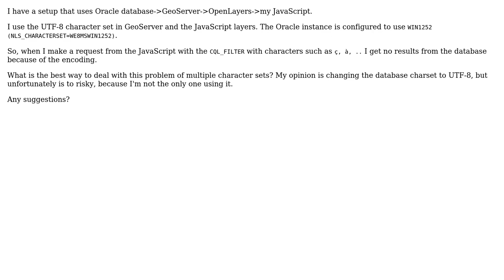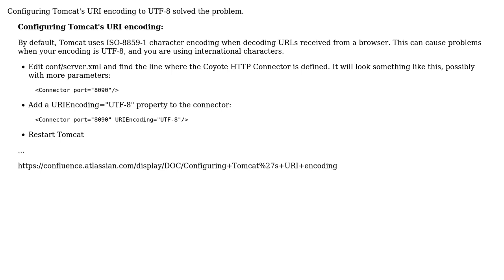GIS: Character encoding for Oracle DB and Geoserver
With thanks & praise to God, and with thanks to the many people who have made this project possible! | Content (except music & images) licensed under CC BY-SA | Music | Images & others | With thanks to user Jose Antonio user JJD and the Stack Exchange Network Trademarks are property of their respective owners. You are responsible for your own actions.